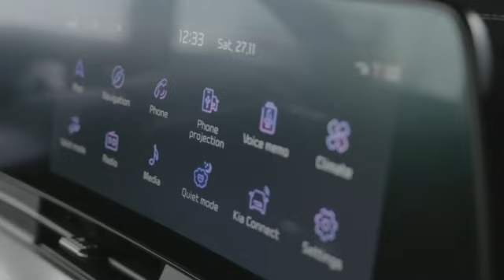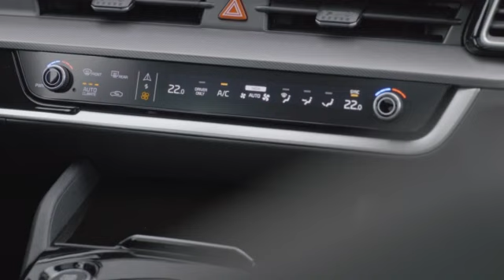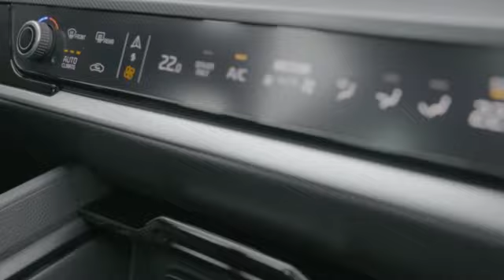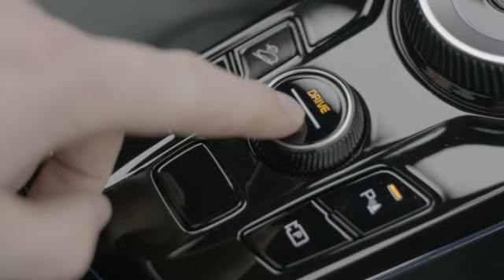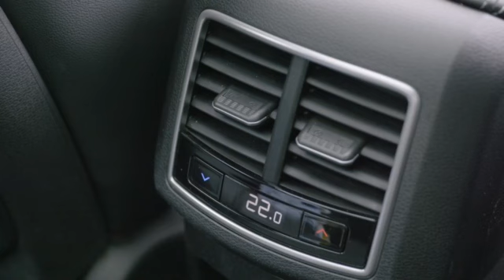Kia Sportage wnętrze wersji GT Line | wersja benzynowa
ul Wrocławska 35, Długołęka/k.Wrocławia

GAM Sp. z o.o. jest Autoryzowanym Dealerem Marki Kia  Polska.